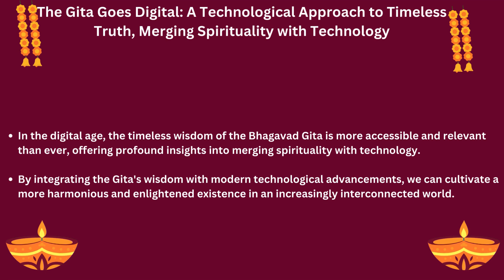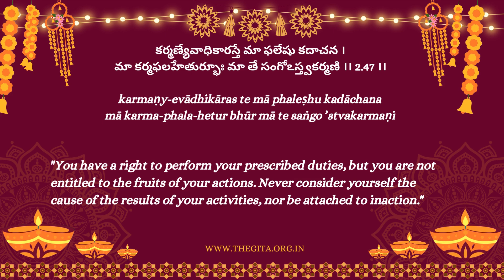The Gita Goes Digital A Technological Approach to Timeless Truth Merging Spirituality with Tech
The Gita Goes Digital: A Technological Approach to Timeless Truth, Merging Spirituality with Technology.

In the digital age, the timeless wisdom of the Bhagavad Gita is more accessible and relevant than ever, offering profound insights into merging spirituality with technology. By integrating the Gita's wisdom with modern technological advancements, we can cultivate a more harmonious and enlightened existence in an increasingly interconnected world.

The Gita, with its teachings on duty, righteousness, and self-realization, provides a valuable framework for navigating the complexities of modern life. Digital platforms have democratized access to this ancient scripture, enabling people worldwide to explore its teachings through e-books, apps, online courses, and virtual discussion forums. This confluence of spirituality and technology fosters a deeper understanding and application of the Gita's principles, encouraging mindfulness in our digital interactions and promoting a balanced approach to personal and professional life.